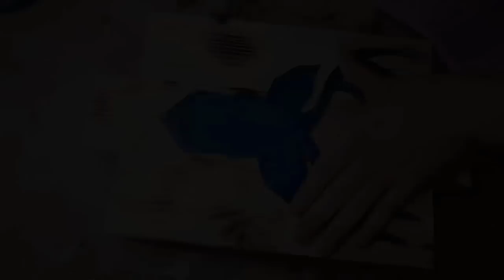15 Most Amazing Epoxy Resin Lamps / Resin Art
Check how to make lamps with epoxy resin and wood , which lamp is your favorite?
Respirator Mask
RGB LED
Dewalt Die Grinder

Materials :
1. Epoxy Resin GlassCast 50
2. Epoxy Resin GlassCast 10
- Resin Barrier/Release
- Polishing Equipment
- Polypropylene Sheet
- 10kg Digital Scales